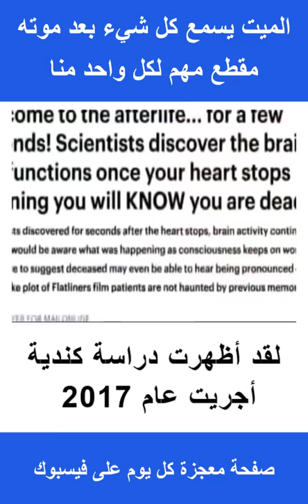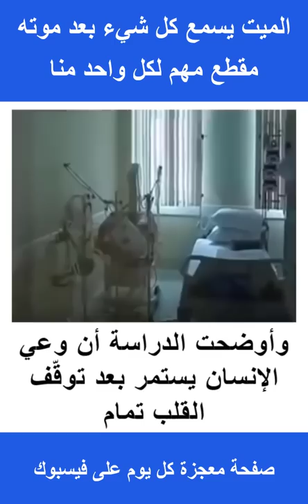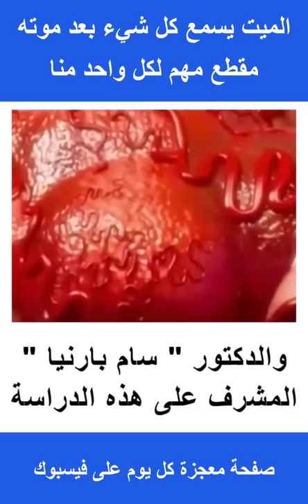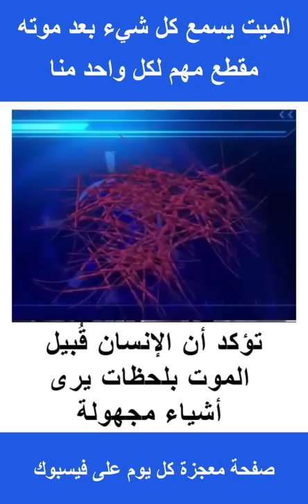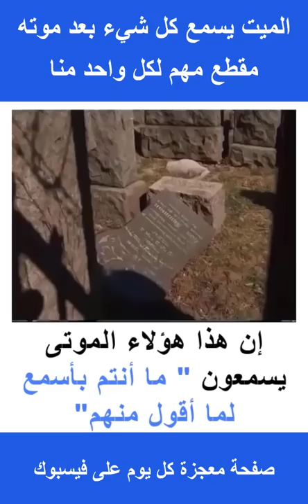الميت يسمع كل شيء بعد موته مقطع مهم مع عبد الدائم الكحيل